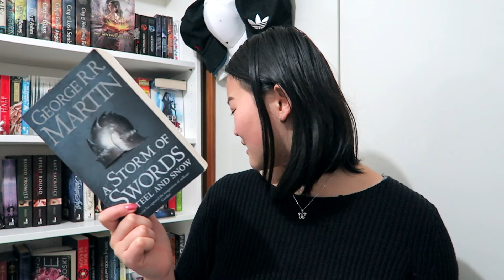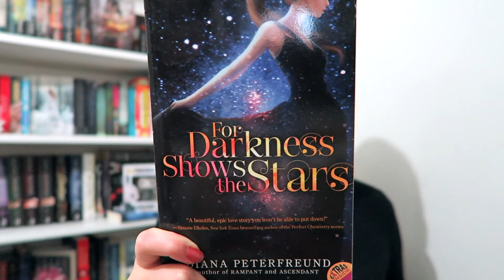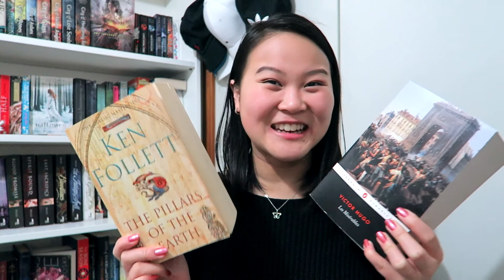Intimdating TBR Tag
Let me know what's on your TBR list!

Questions
1. What book have you been unable to finish?
2. What book have you yet to read because you just haven't had the time?
3. What book have you yet to read because it's a sequel?
4. What book have you yet to read because it's brand new?
5. What book have you yet to read because you read a book by the same author and didn't enjoy it?
6. What book have you yet to read because you're just not in the mood for it?
7. What book have you yet to read because it's humongous?
8. What book have you yet to read because because it was a cover buy that turned out to have poor reviews?
9. What is the most intimidating book in your TBR pile?
10. Who do you tag?